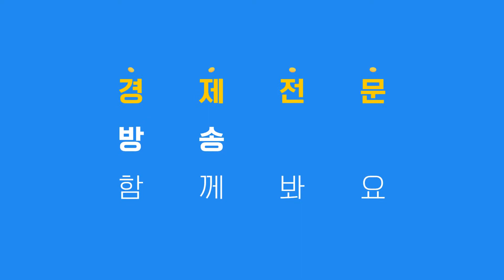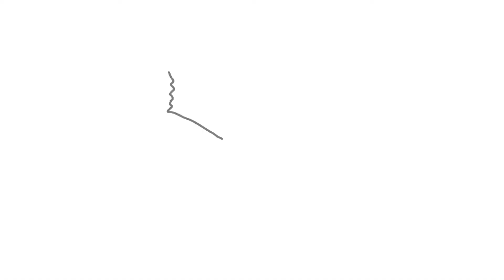산후우울증 걸린 40대 여성 생후 4개월 된 아들 살해 2심도 집행유예 국민BIZTV 국민비즈티비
29일 법조계에 따르면 서울고법 형사2부(윤승은 김대현 하태한 부장판사)는 산후우울증으로 인한 망상에 빠져 생후 4개월 된 아들을 살해한 혐의로 기소된 A(42)씨에게 1심과 같은 징역 3년에 집행유예 5년을 선고하며 2년 동안의 보호관찰 명령을 추가했다.

 A씨는 수개월 동안 시험관 시술을 시도해 2019년 12월 아이를 얻었지만, 출산 후 스트레스로 심한 우울·망상에 시달리다 아이를 살해한 혐의로 재판에 넘겨졌다.

A씨는 아이가 생후 3주가 됐을 무렵 배가 고파 울다 지쳐 몸이 쳐지자 뇌 손상을 의심하며 아이가 평생 장애인으로 살게 될 것이라는 망상에 빠졌으며 지난해 2월부터 여러 차례 아이를 살해하려 시도하던 끝에 약 2달 뒤인 4월 결국 질식해 숨지게 했다.

 실제로 A씨는 출산 후병원에서 심한 우울증을 진단받은 것으로 전해졌다. A씨는 과거에도 중증의 정신병력으로 치료를 받았다.

 1심 법원은 "자신의 보호를 받는 어린 자녀의 생명을 뺏은 점에서 비난 가능성이 크고 법익 침해의 결과가 너무나 참담하다"면서도 이 같은 사정을 고려해 A씨에게 집행유예를 선고했다.

 항소심 재판부도 1심 형량을 유지했다.

 재판부는 "아직 정신질환이 완치되지 않은 피고인이 실질적인 치료를 진행하기 어려운 교정시설에서 반드시 징역형을 집행하는 것이 합당한지 의문"이라고 밝혔다.

 이어 "피고인이 다시는 이런 잘못을 반복하지 않도록 일정 기간 보호관찰을 명령하고, 보호관찰기간 동안 정기적인 정신건강의학과 진료와 처방 약물을 제대로 복용하는지 확인해 재범을 낮을 필요가 있다"며 보호관찰을 부과했다.